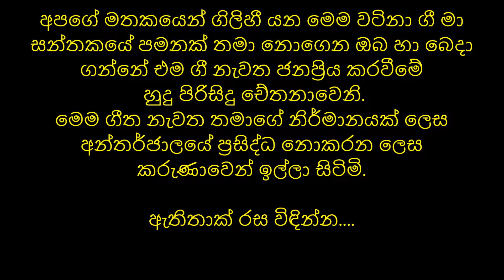Dahasak Neth Ethi By Victor Ratnayaka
දහසක් නෙත් ඇති